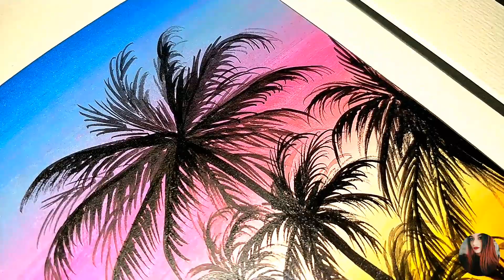Easy Acrylic Painting for beginners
COPYRIGHT:
All the artworks are originally created by me unless otherwise stated.